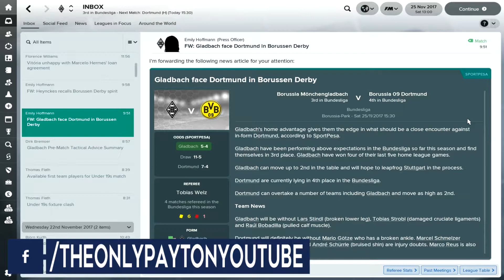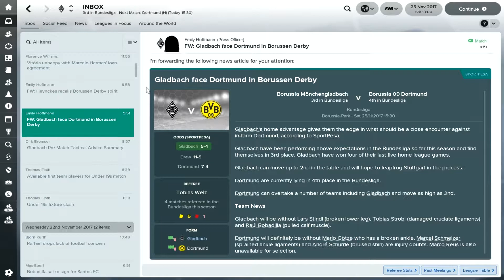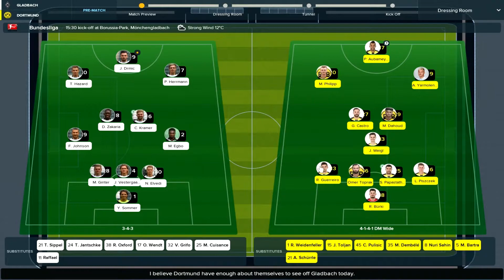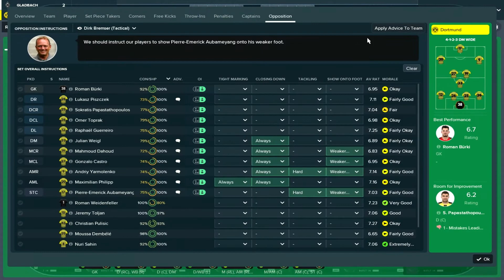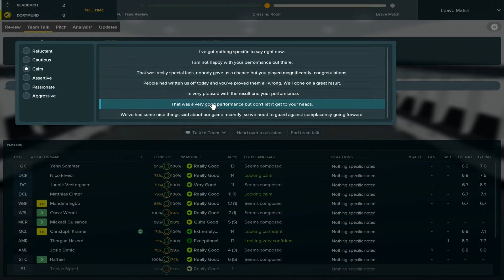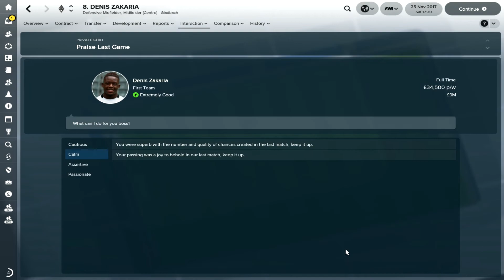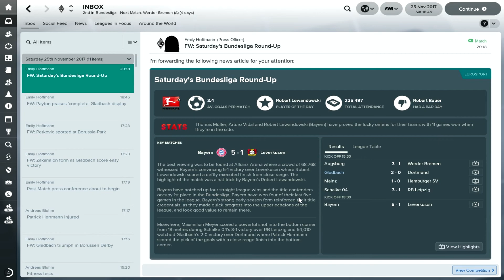Football Manager 2018 | Borussia M'Gladbach | #6 | Borussen Derby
Welcome to my Football Manager 2018 Borussia M'Gladbach Let's Play Career Mode Series. Ever since leaving Manchester United, I have been searching for a new team to take charge of. After winning pretty much everything there is to be won in England, I felt it was time for a change. It's time to dominate Germany. I intend to leave my mark on the Bundesliga and to once again win the Champions League.